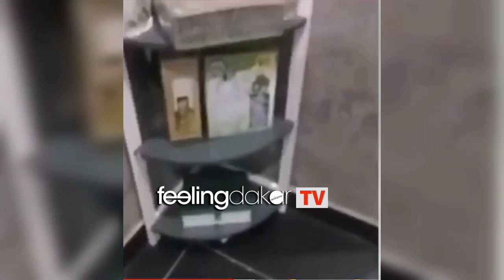La luxueuse Villa de 1800 mètres carré offerte en ADIYA à SOKHNA AÏDA DIALLO par SOKHNA BATOR